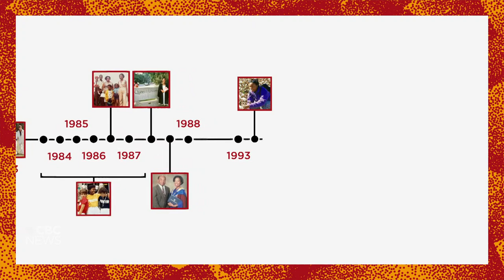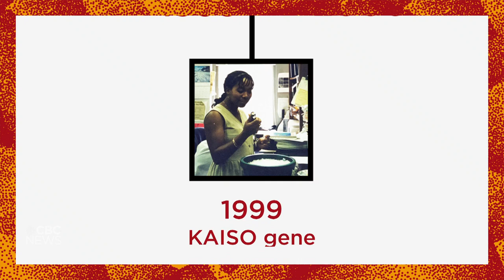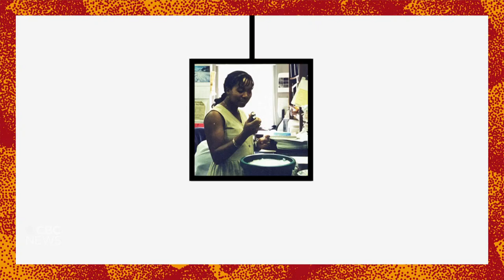Pioneering cancer researcher wants more diversity in STEM fields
Juliet Daniel came to Canada from Barbados in 1983 to study medicine, but decided to pursue cancer research after a personal tragedy. After 21 years of being the only Black female scientist at McMaster University, she says she aims to encourage Black Canadians 'to aspire to more than just those traditional buckets … that Black success has been categorized into.'